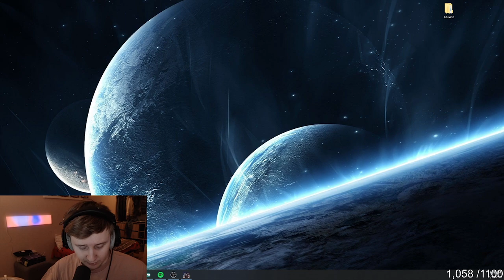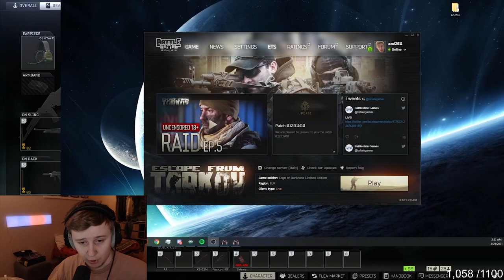How to change servers without closing Tarkov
Upfate : settings tab isn't where it used to be and now you have to use drop down menu.
In this video i will explain how you can change servers without closing or resterating the game. Enjoy! Twitch